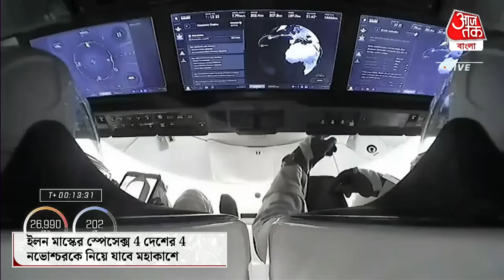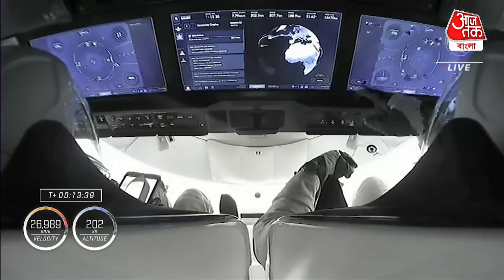চন্দ্রযান 3 সফলের পর এই সপ্তাহে 4 নভোশ্চরকে যাবেন মহাকাশ অভিযানে | Space I astronauts I SpaceX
কেনেডি স্পেস সেন্টার থেকে ডেনমার্ক, জাপান এবং রাশিয়ার উড়োজাহাজদের দ্বারা NASA মহাকাশচারী প্রাকসকালে যোগদান করেছিলেন। আর সেই খবর এবার প্রকাশ্যে এসেছে। ব্যস্ততা তুঙ্গে কেনেডি স্পেস সেন্টারেরও।

এর আগে কয়েক মাসে চার মহাকাশচারীকে নিয়ে মহাকাশে পাড়ি দিয়েছিল ইলন মাস্কের স্পেস এক্স। প্রথমবার কেনেডি স্পেস সেন্টারের সঙ্গে গাঁটছড়া বেঁধে একসঙ্গে চার নভশ্চরকে আন্তর্জাতিক স্পেস স্টেশনে নিয়ে যায় স্পেস এক্সের রকেট।

নাসা প্রধান জিম ব্রিডেনস্টাইন জানিয়েছিলেন, প্রথমবার কোনও বেসরকারি মহাকাশ গবেষণা সংস্থা মহাকাশ মিশনের এত বড় উদ্যোগ নিয়েছে।

প্রথমবার 2008 সালে পৃথিবীর কক্ষে ফ্যালকন 1 রকেট পাঠিয়েছিল স্পেস এক্স। সেটাই ছিল প্রথম মহাকাশ মিশন। 2010 সালে পরীক্ষামূলকভাবে ড্রাগন স্পেসক্রাফ্ট মহাকাশে পাঠিয়েছিল তারা। এরপরে 2015,2017 সালে ফ্যালকন 9 রকেট পাক খেয়েছে পৃথিবীর কক্ষে। 2011 সালে প্রথমবার আন্তর্জাতিক স্পেস স্টেশনে নামে স্পেস এক্সের ড্রাগন স্পেসক্রাফ্ট। তারপর থেকে দীর্ঘ সময়ের বিরতি। ফের নাসার সঙ্গে হাত মিলিয়ে ফের আইএসএস-এ নভশ্চর পাঠানোর প্রস্তুতি শুরু করে দিয়েছে স্পেস এক্স।

চন্দ্রযান 3 সফল হওয়ায় চনমনে ইলন মাস্কের স্পেসেক্স, 4টি দেশের 4 নভোশ্চরকে নিয়ে যাবে মহাকাশে